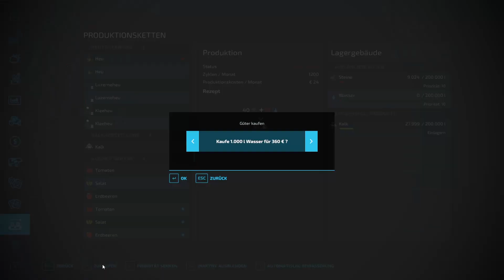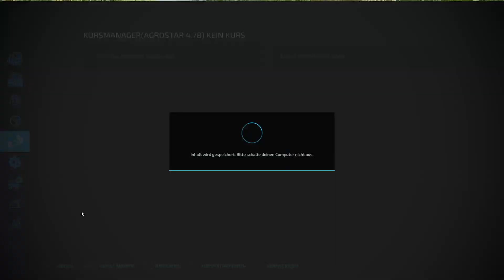LS22 Galgenberg V2 #113 | Diese CP KURSE machen mich FERTIG + Kalk ausbringen | FARMING SIMULATOR 22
Viel spaß bei der 113 Folge auf der Galgenberg ich hoffe euch hat das Video gefallen
Lasst doch gern ein like und ein kostenloses Abo da